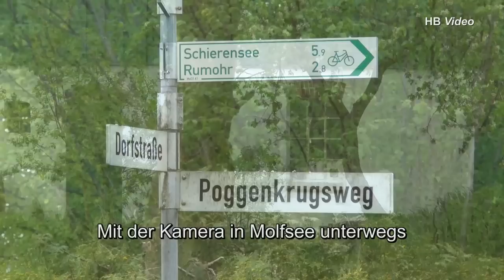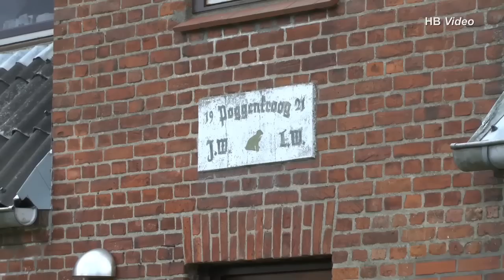Mit der Kamera durch Alt-Molfsee...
ein Spaziergang vom Poggenkrugsweg durch das Unterdorf bis zum Catharinenberg.